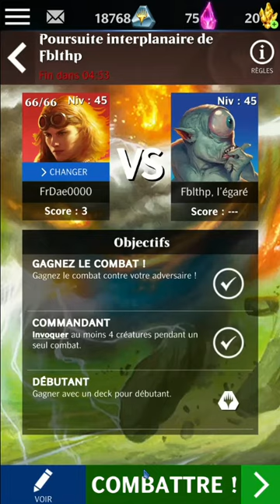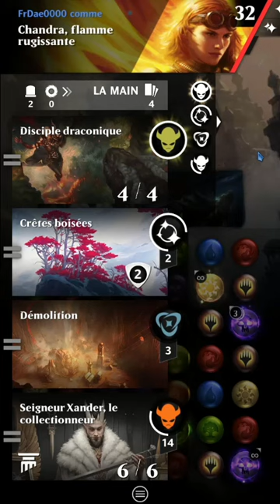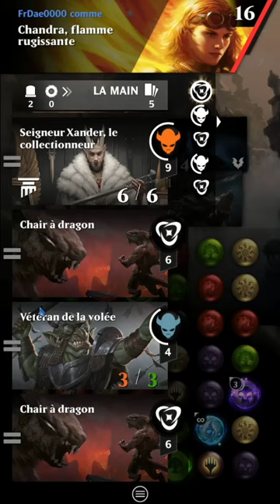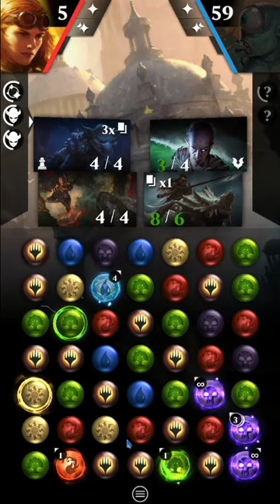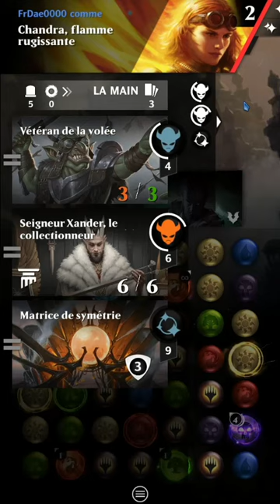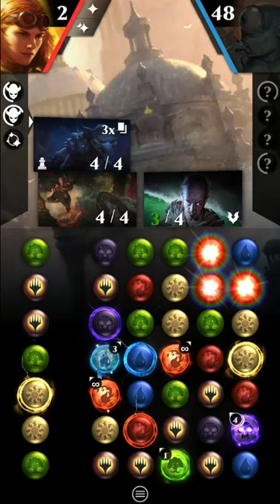PVE Red vs Blue - Poursuite de Fblthp #1 | MagicPuzzleQuest